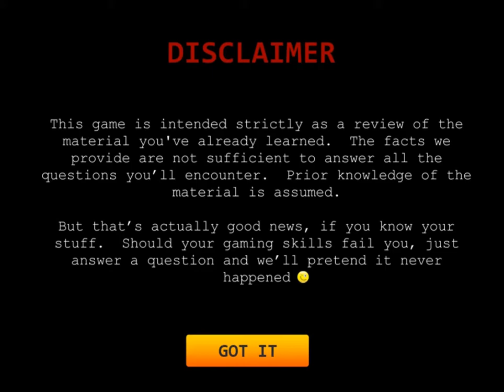EDU GAMES - Fiverr Contract Work Completed - The In Hot Pursuit Edu Game Legends of Learning